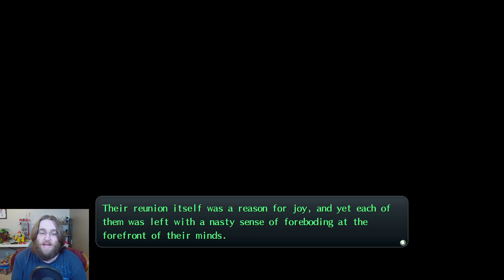Facing McBurn - Trails of Cold Steel 2 #50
Today in Trails of Cold Steel 2 we face off against McBurn and Duvalie, then run off to Ymir!